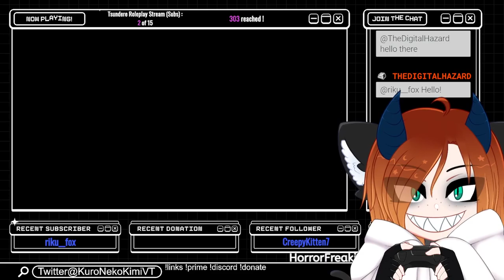SOME ACTUAL PROGRESS WHAAAT?! | Digimon World 2 Part 14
EVERY WEDNESDAY AND SATURDAY AT 6PM CET

wow we actually did something